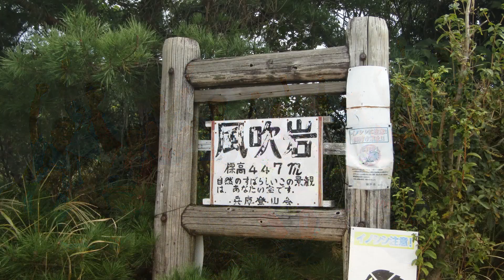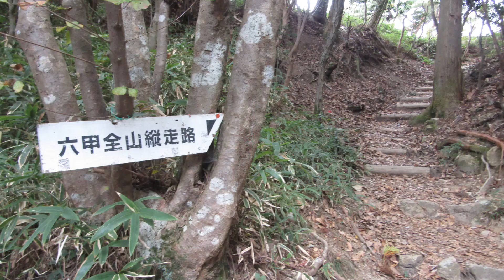【青春のつまづき】作詞/中原 眞理夫 2021/10/24ー夢グレ下見六甲編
タイトルを【青春のつまづき】に変更することにしました。
作詞家、中原眞理夫さんとの初めてのコラボ曲です。
『蹉跌(さてつ)』とは、つまづく、挫折、失敗という意味で
この歌としては『青春のつまづき』という意味でいいかと思います。

【青春のつまづき】　作詞/中原 眞理夫
あの人と会わずに    いたならば
おまえをきっと    愛せたのに
今さら悔やんでも    どうにもならない
二人のつまづきも    身もこころも

傷つきあって    生きて行くのか
責められても    言葉がない
青春の中     人は悩み抱え
愛するしあわせ    もとめ探している

もう少し俺が     大人だったら
おまえひとり    傷つけなかった
甘い夢だけ    追いかけすぎて
目の前のことが    わからずにいた

許せるものなら   心でわびて
いちずな愛を    素直に受け止めて
青春の道を    人は愛の旅をして
愛する幸せ    俺でいいのなら

愛する人生    おまえと生きたい
                                         (1974)